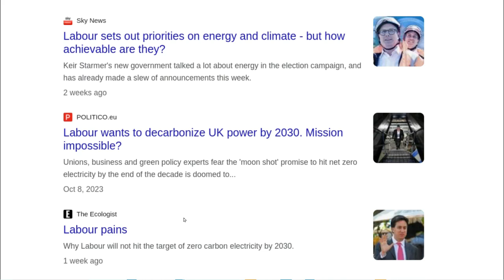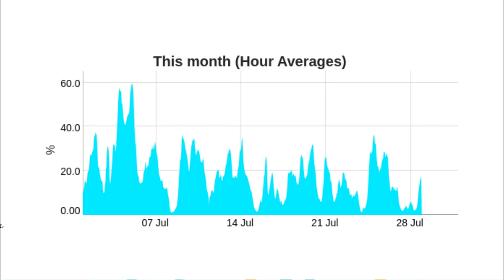The Cost Of Net Zero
"For a successful technology, reality must take precedence over public relations, for Nature cannot be fooled." - Richard Feynman